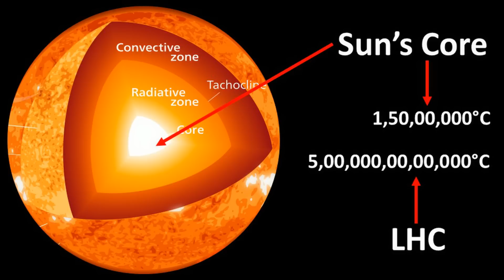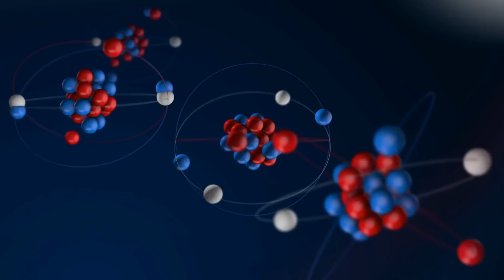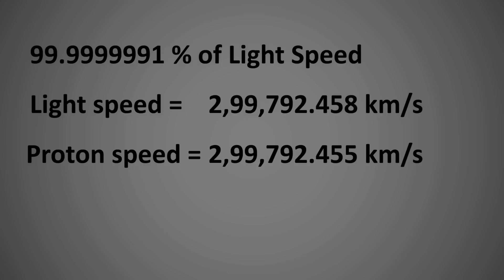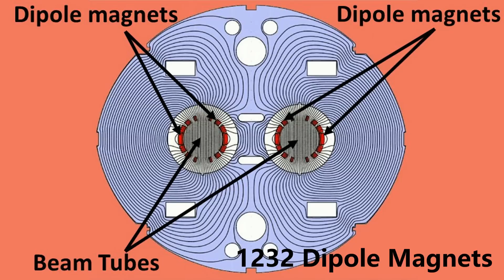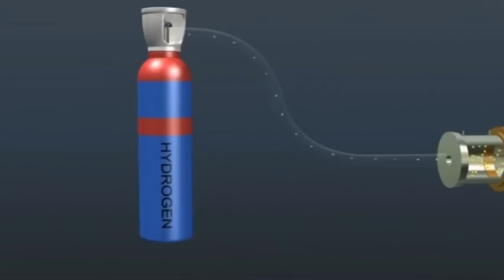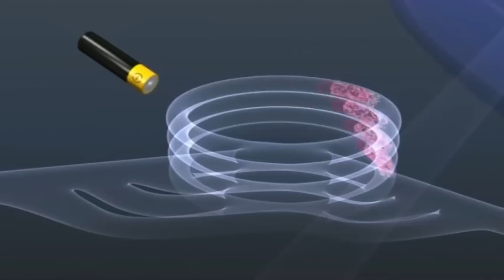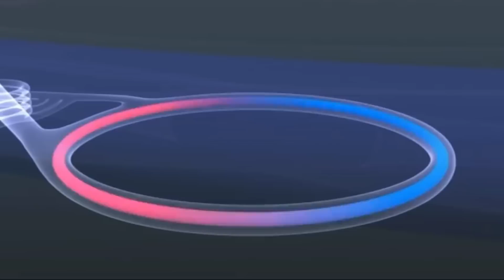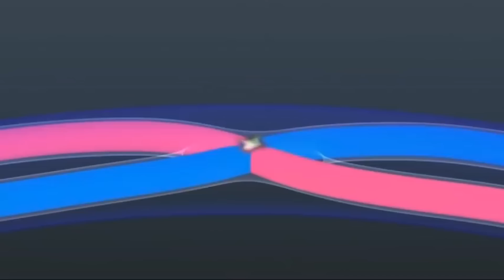The Most Powerful Weapon of Science | ശാസ്ത്രത്തിന്റെ ഏറ്റവും വലിയ ആയുധം | LARGE HADRON COLLIDER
Large Hadron Collider - Science's greatest weapon for unravelling cosmic mysteries. The most incredible machine ever built by man. The Large Hadron Collider is truly a technological marvel.
It is with this machine that we artificially created the state of the universe a few nanoseconds after the Big Bang. This device has helped us a lot in discovering the fundamental particles that make up all the matter in the universe.
How does the Large Hadron Collider work? How was it possible to artificially create such a high temperature in the universe that existed only a few nanoseconds after the Big Bang? With so much activity concentrated in such a small space, why wasn't there a micro black hole? What new discoveries have we made with the LHC so far? What else is there to discover with the LHC? Let's see through this video
ലാർജ് ഹാഡ്രോൺ കൊളൈഡർ - പ്രപഞ്ച നിഗൂഢതകൾ കണ്ടു പിടിക്കാൻ വേണ്ടിയുള്ള ശാസ്ത്രത്തിന്റെ ഏറ്റവും വലിയ ആയുധം. മനുഷ്യൻ ഇന്ന് വരെ നിർമ്മിച്ചതിൽ  വെച്ച് ഏറ്റവും വലിയ യന്ത്രം. ശരിക്കും ഒരു സാങ്കേതിക വിസ്മയം തന്നെയാണ് ലാർജ് ഹാഡ്രോൺ കൊളൈഡർ.
ബിഗ് ബാങിന് ശേഷം ഏതാനും നാനോ സെക്കൻഡുകൾക്കു ശേഷം  പ്രപഞ്ചത്തിൽ നിലനിന്നിരുന്ന അവസ്ഥ നമ്മൾ കൃത്രിമമായി ഭൂമിയിൽ ഉണ്ടാക്കിയത് ഈ യന്ത്രം ഉപയോഗിച്ചാണ്. പ്രപഞ്ചത്തിലെ എല്ലാ പാതാർത്ഥങ്ങളും ഉണ്ടാക്കിയിരിക്കുന്ന അടിസ്ഥാന കണികകളെ കണ്ടു പിടിക്കാൻ ഈ ഉപകരണം നമ്മെ ഒരുപാട് സഹായിച്ചിട്ടുണ്ട്.
Large Hadron Collider എങ്ങിനെ പ്രവർത്തിക്കുന്നു.  ബിഗ് ബാങിന്  ഏതാനും നാനോസെക്കന്റുകൾക്കു ശേഷം മാത്രം പ്രപഞ്ചത്തിൽ  നിലനിന്നിരുന്ന  അത്രയും വലിയ താപനില അതിനകത്തു  കൃത്രിമമായി ഉണ്ടാക്കാൻ  എങ്ങിനെ സാധിച്ചു.   അത്രയും ഊർജ്ജം അത്രയും ചെറിയ ഒരു സ്ഥലത്തു കേന്ദ്രീകരിച്ചപ്പോൾ അവിടെ എന്തുകൊണ്ട് ഒരു മൈക്രോ  ബ്ലാക്ക് ഹോൾ ഉണ്ടായില്ല. എന്തൊക്കെ പുതിയ കണ്ടുപിടുത്തങ്ങൾ ആണ് LHC ഉപയോഗിച്ചു  നമ്മൾ ഇതുവരെ നടത്തിയത്? ഇനിയും എന്തൊക്കെ കാര്യങ്ങൾ ആണ്  LHC ഉപയോഗിച്ചു കണ്ടെത്താനുള്ളത്? നമുക്ക് ഈ വീഡിയോ വഴി കണ്ടു നോക്കാം
You are welcome to my Malayalam Science Channel, Science 4 mass (Science for mass). My name is Anoop.  I am a science enthusiast. My science talk videos are an attempt to simplify complicated science topics so that everybody can understand them. My videos will include topics like Physics, Astrophysics, Astronomy, Black Holes, Special Theory of relativity, General Theory of relativity, Space time, Stars, Quantum Physics, Science experiments,  Science projects, Technology, Biology, Aliens, Science facts, Science Documentary  etc. I will try to explain science in a simple way without too much of equations, formulas and graphs. Some of my videos may be useful for Science students, Science class, Science master, and competitive exams students like UPSC etc.